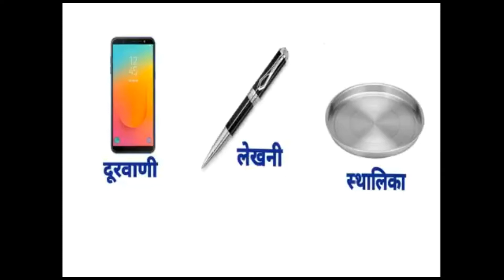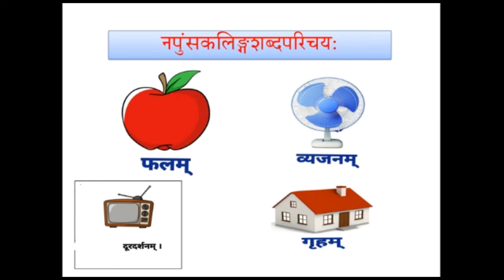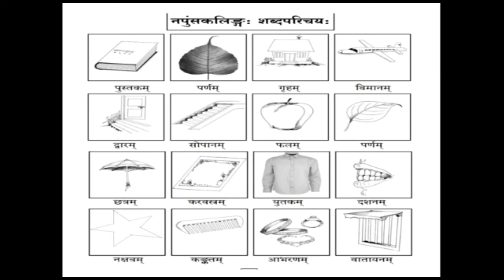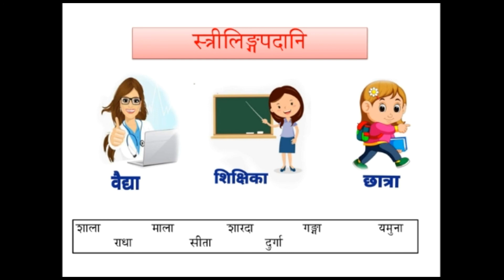ಕನ್ನಡದಲ್ಲಿ ಸಂಸ್ಕೃತ ಕಲಿಯಿರಿ I Learn Sanskrit in Kannada Part 4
Learn Sanskrit in Kannada Part 4
ಕನ್ನಡದಲ್ಲಿ ಸಂಸ್ಕೃತ ಕಲಿಯಿರಿ